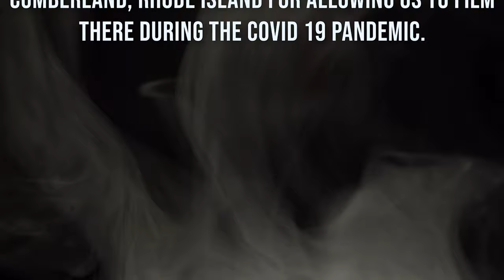Duke Robillard - Do You Mean It (ft. Chris Cote)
The first single from Duke Robillards "Blues Bash" courtesy of Stony Plain Records!